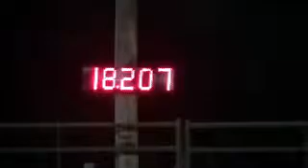Lesa & Cool winning a 2D check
Team TLC Windy Acres